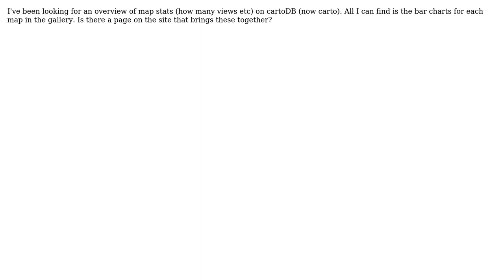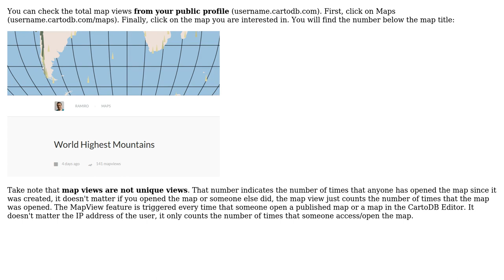GIS: Is there a stats dashboard on cartoDB (now carto)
With thanks & praise to God, and with thanks to the many people who have made this project possible! | Content (except music & images) licensed under CC BY-SA | Music | Images & others | With thanks to user ramiroaznar user Oliver Burdekin and the Stack Exchange Network Trademarks are property of their respective owners. You are responsible for your own actions.